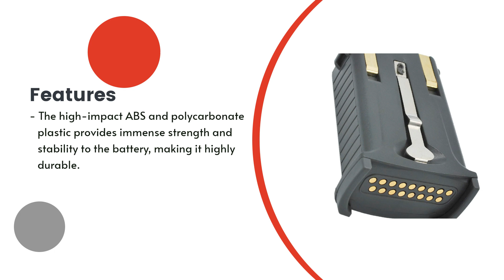Replacement Battery for Motorola Symbol 82-111734-01